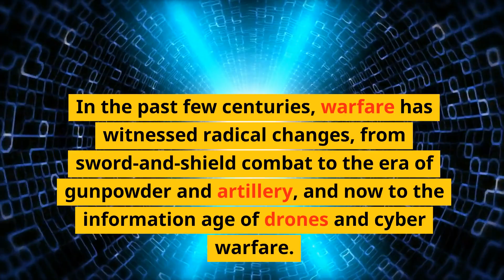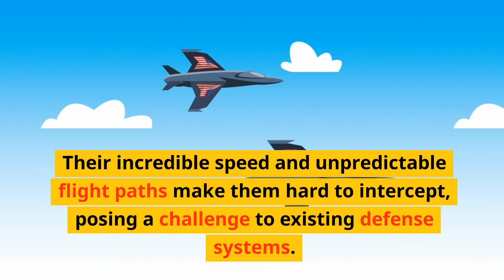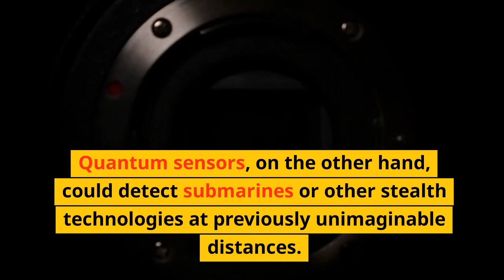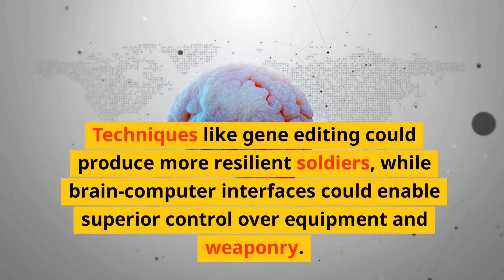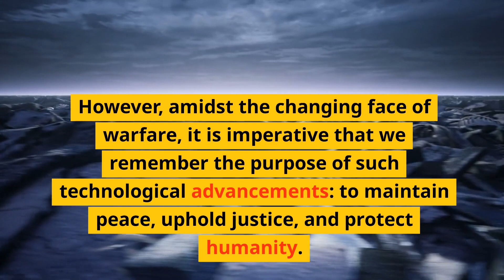The Future of Warfare: Top 10 Military Technologies That Will Change the World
In this exciting video, we delve into "The Arsenal of Tomorrow: 10 Revolutionary Military Technologies Shaping Our Future". Join us as we explore the incredible military advancements that are set to transform the landscape of warfare and revolutionize how we defend our nations. From futuristic weaponry to groundbreaking innovations, this video uncovers the top 10 military technologies that will undoubtedly change the world as we know it. Prepare to be amazed as we showcase the incredible possibilities that lie ahead!